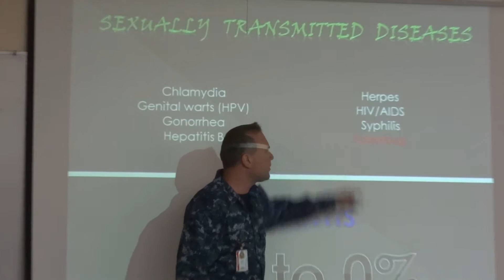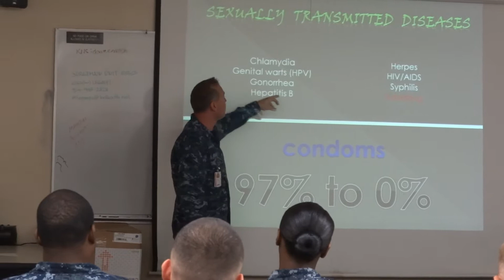Childamony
HM3 Bright Presentation, NOSC Jacksonville, FL